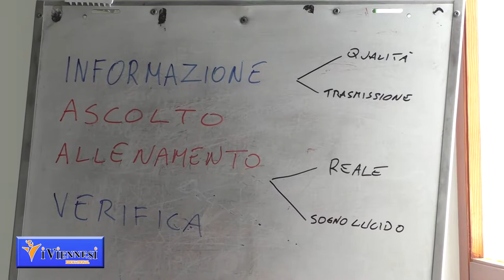Redaz. "I Viennesi" - N°4